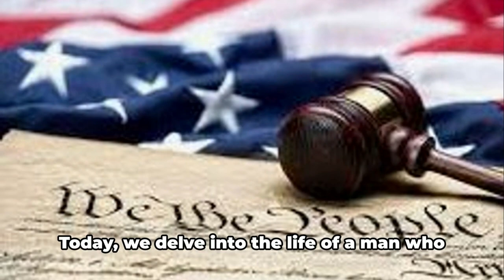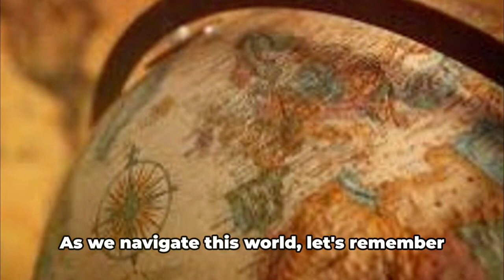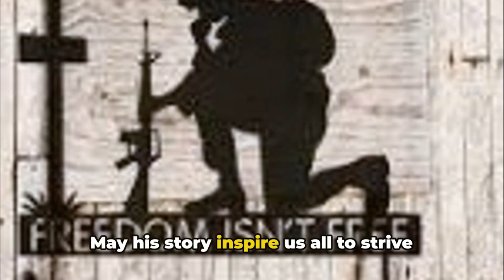Lou Conter 1948 - 2024 a Salute to The Last of the Pearl harbor Survivors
Take a moment to honor one of our greats. A fascinating man who lived an amazing 102 years. We lost him today, but he will never be forgotten.  Let's honor this unique veteran and remember ... and realize ... freedom isn't free.